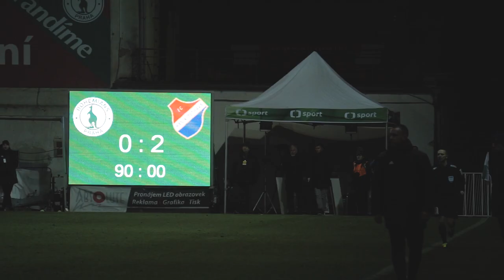aterTALK / Bohemians 1905 (Milan Jirásek)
Pozápasová výpověď Milana Jiráska po vítězství Baníku na hřišti Bohemians 1905 2:0.